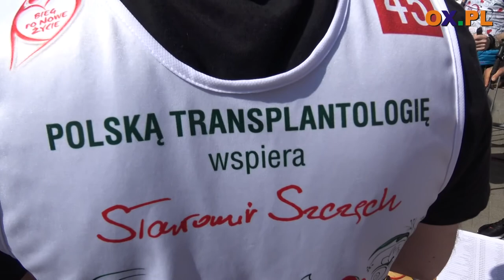Bieg po Nowe Życie w Wiśle - promowali transplantologię -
┌ Rozwiń Opis

Wczoraj (07.04) w Wiśle odbyła się kolejna edycja Biegu po Nowe Życie. To akcja społeczna na rzecz promocji działań prozdrowotnych i edukacji w zakresie transplantacji narządów. W biegu udział wzięli dziennikarze, sportowcy, aktorzy, muzycy oraz osoby po transplantacji.